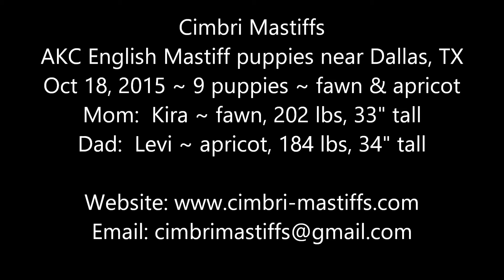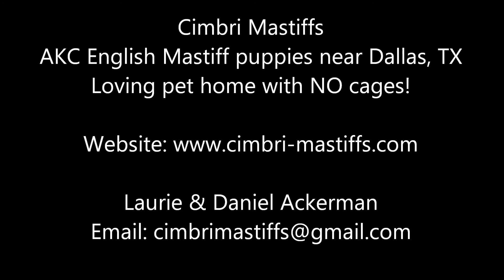Kira/Levi litter - 10/18/15 (age 5 wks) ~ Cimbri Mastiffs ~ AKC English Mastiff puppies!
CIMBRI MASTIFFS ~ AKC English Mastiff puppies near Dallas, TX
CH bloodlines ~ Groppetti, Pallone, Greiner Hall, Greco, Arciniega, & more!
Price: $1600, Deposit: $200. Full AKC registration, shots, micro-chipping, vet certificate, and health guarantee provided.

We're a pet home on 12 acres near Canton, TX (1 hr east of Dallas). Our Mastiffs live in the house and sleep in our bedroom. My husband and I work from home so we're with our 'kids' 24/7. They run in and out all day, and they LOVE our 4-acre Mastiff park (play-yard), where they get plenty of exercise and enjoy the beautiful NE Texas scenery.  They are our babies and we love them dearly!